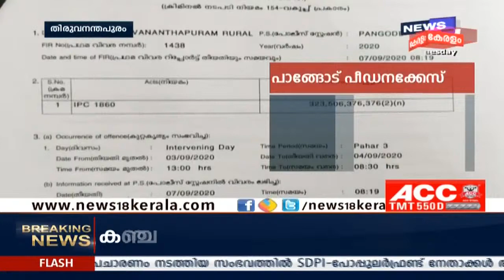Covid-19: റഷ്യൻ വാക്സിൻ പരീക്ഷണത്തിനായി ഈ മാസം ഇന്ത്യയിലെത്തിക്കും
കോവിഡിനെതിരായി റഷ്യ വികസിപ്പിച്ച വാക്സിൻ പരീക്ഷണത്തിനായി ഈ മാസം ഇന്ത്യയിലെത്തിക്കും. ക്ലിനിക്കൽ ട്രയലിനായാണ് വാക്‌സിൻ എത്തിക്കുന്നത്.